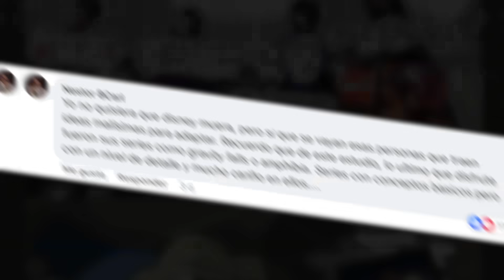Yo no quiero que DISNEY MUERA pero si sigue así…